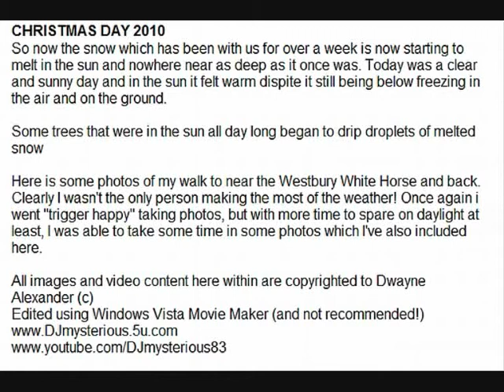dpa_xmasday2010snow.wmv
Same video as the previous one, only with out the uncopyrighted looped music on it...

Snow in West Wiltshire seen from Westbury White Horse

if the title card is too quick (ie, it dissapears before you have chance to finish reading it) rewind and pulse. (i had to keep it to a min due to file sizes etc)